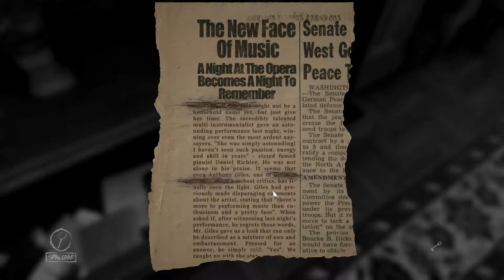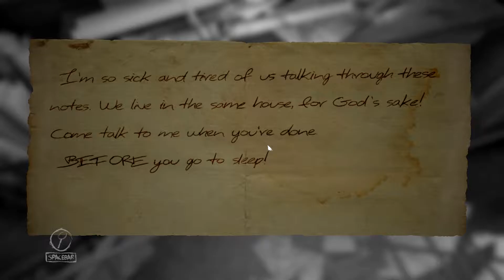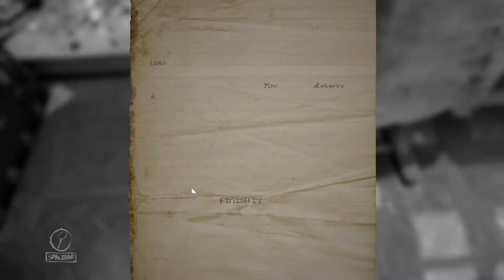[TZ:10 004] Tobey Zockt Layers Of Fear (Get It Right This Time)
Hallo und herzlich willkommen zu einer brandneuen Ausgabe des Formates "Tobey zockt".

Nun hier, im zehnten Ableger ist es an der Zeit, dass ich mir auch mal ein Horrorspiel gebe und Layers Of Fear passt da wie die Faust auf's Auge. xD Ich hatte das Spiel zuvor nie gespielt gehabt. Um nicht gespoilert zu werden hatte ich mir noch nicht einmal Let's Plays zum Spiel angesehen, die bei Erscheinen des Spiels, Anfang 2016, wie Pilze aus dem Boden zu sprießen schienen. Daher faltet's mich in manchen Situationen auch regelrecht zusammen, doch seht am Besten selbst.

Ich wünsche viel Spaß mit dem Let's Play und euch allen eine frohe und besinnliche Weihnachtszeit. ;)

See ya!

►►► GAMEFACTS:

Game: Layers Of Fear (PC, PS4, XBOX One)
Genre: Psychedelic-Horror, Adventure
Devs/Publisher: Bloober Team, Aspyr Media